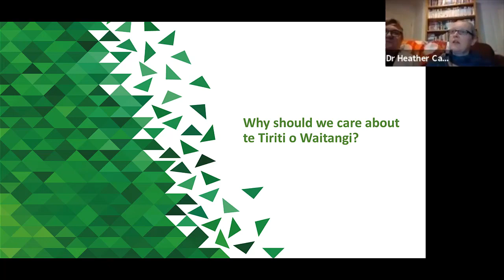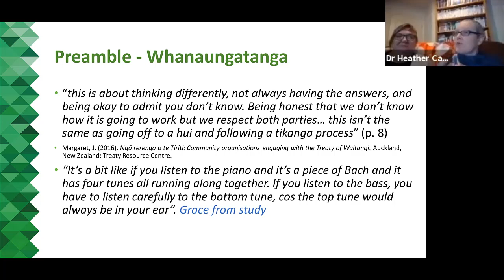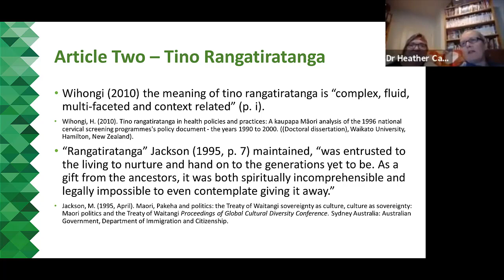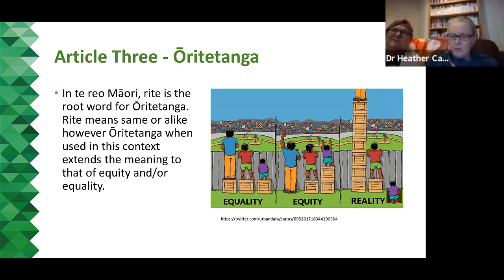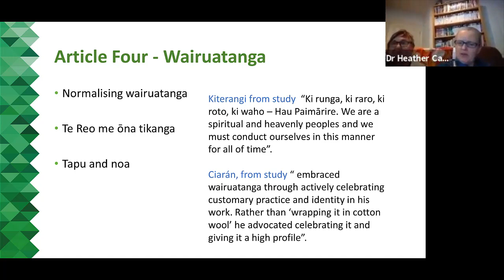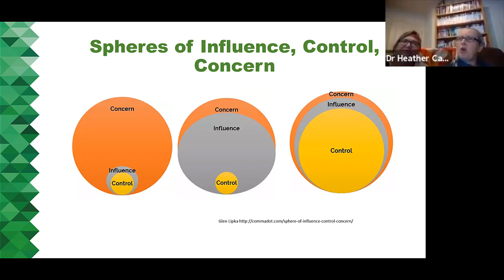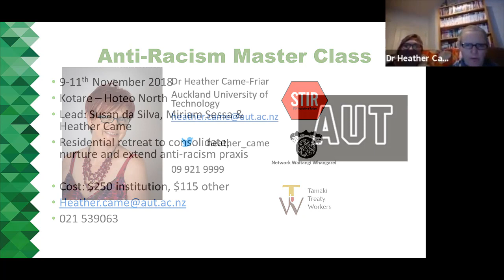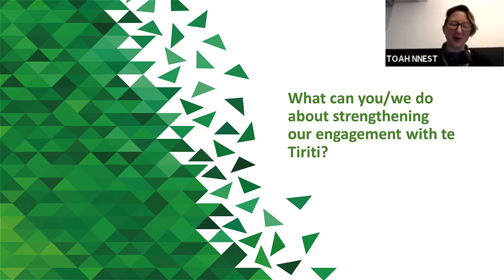TOAH NNEST Tauiwi Prevention Webinar Series Dr Heather Came-Friar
Dr Heather Came-Friar and Susan De Silva offer ideas about how to work with the articles of te Tiriti and encourage you to take action to uphold te Tiriti and challenge institutional racism within your sphere of influence.

Te Tiriti is a collective responsibility for all health workers to engage with if we are going to end breaches of te Tiriti and achieve health equity in our lifetime.

There are over 100+ health-related Waitangi Tribunal claims currently before the Tribunal. These are instances where the health system has failed Māori and breached te Tiriti. The social and cultural costs of this failure are significant to all New Zealanders.

This webinar will revisit why we should care about te Tiriti and will clarify current thinking in relation to the distinction between te Tiriti, the Treaty and the Crown-defined Treaty principles.